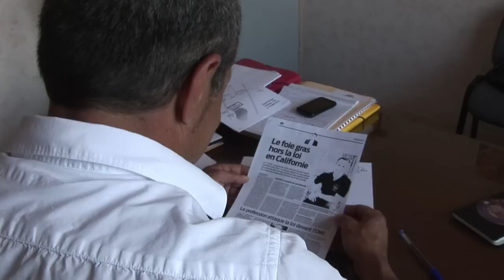منتجو كبد البط الفرنسي لا يتقبلون الحظر الأميركي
انه مرغوب في فرنسا ومحظور في كاليفورنيا. كبد البط المسمن ، الباهظ الثمن، باتت ممنوعا الآن في هذه الولاية الاميركية باعتبار أن إطعام الطيور قسرا يشكل معاملة وحشية. في جنوب غرب فرنسا، حيث يرغم البط على أكل الحبوب لانتاج كبد البط من أجيال عدة، التأثير الاقتصادي للقرار الاميركي لن يكون كبيرا، لكنه يخلف صورة سلبية عن هذه الصناعة. تقرير مسجل. أميليا بوجول/ وارويك وايز/ رانيا سنجر